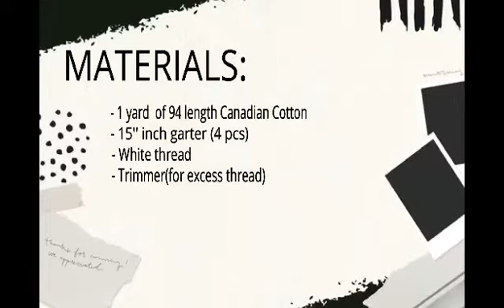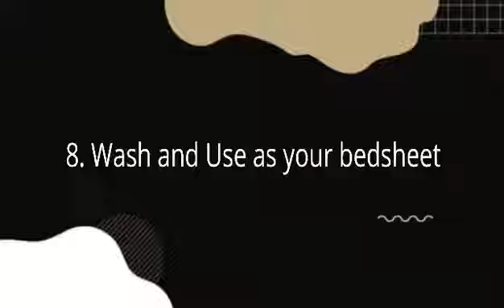Tailoring Tutorial: Double Size Bed Sheet by Karen Detoyato